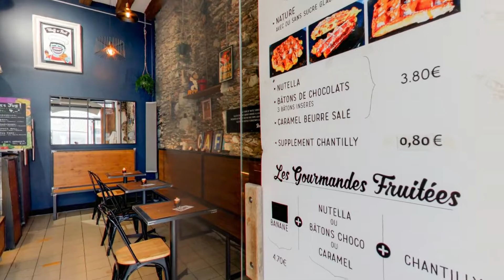Vidéo presentation Waff'n Roll